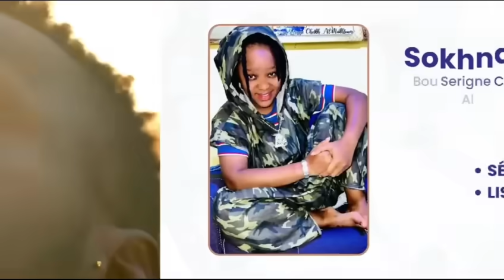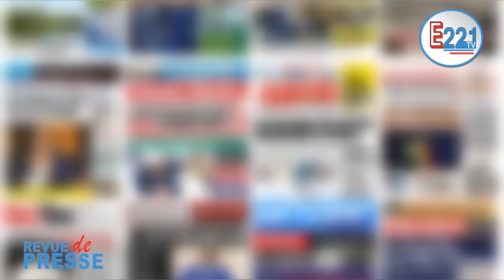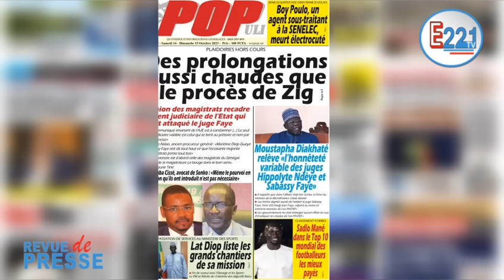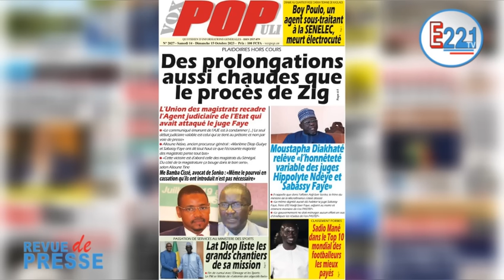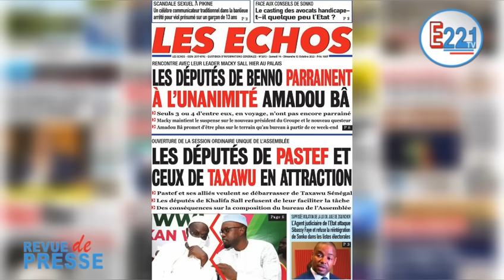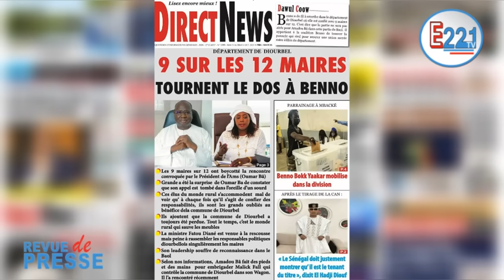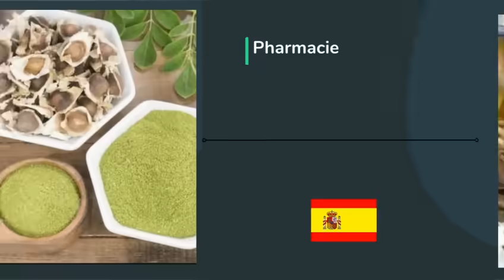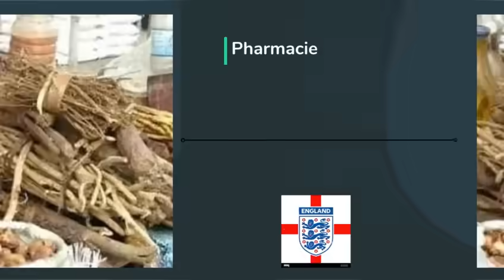Revue de presse Samedi 14 octobre 2023